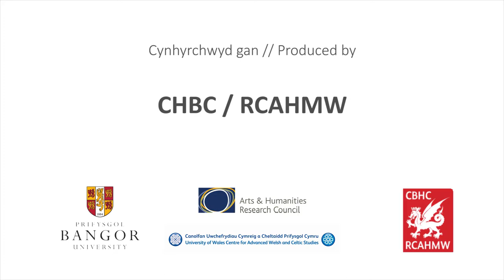Julius von Rodenberg: „Des verzauberten Fiedlers Melodie“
Ffilm byr am chwedl ‘Iolo ap Hugh, y ffidlwr dan gyfaredd‘ a addaswyd gan Julius von Rodenberg yn ei lyfr taith, Ein Herbst in Wales (Hydref yng Nghymru, 1858). Cynhyrchwyd y ffilm gan Gomisiwn Brenhinol Henebion Cymru mewn partneriaeth â Phrifysgol Bangor a’r Ganolfan Uwchefrydiau Cymreig a Cheltaidd fel rhan o brosiect “Teithwyr Ewropeaidd i Gymru” a ariannwyd gan Gyngor Ymchwil y Celfyddydau a’r Dyniaethau.

A short film about Julius von Rodenberg’s adaptation of the Welsh folk tale about ‘Iolo ap Hugh, the enchanted fiddler’ in his travel book Ein Herbst in Wales (An Autumn in Wales, 1858). The film was produced by the Royal Commission on the Ancient and Historical Monuments of Wales in partnership with Bangor University and the Centre for Advanced Welsh and Celtic Studies as part of the AHRC funded project “European Travellers to Wales”.